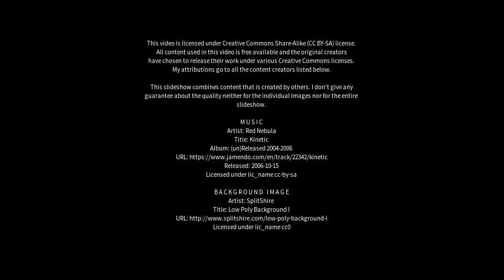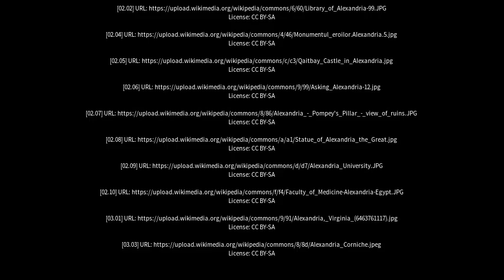Best places to visit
Best places to visit - Alexandria (Australia) Best places to visit - Slideshows from all over the world - City trips, nature pictures, etc.